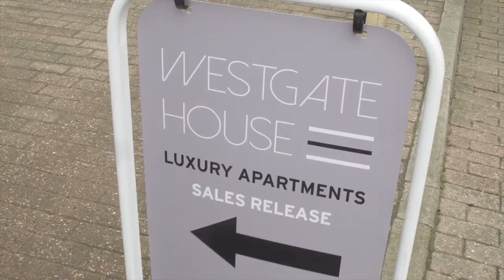Westgate House property launch, Ealing W5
LiFE were lucky enough to jump on board Galliard's property launch for the development of Westgate House. We have had many successful sales coming through for our great range of studios, one beds and two beds. The development is set to complete in 2020 but LiFE offers advice for current and future landlords.

With only a 21 minute commute into Bond Street and moments from Hanger Lane station, this is an ideal property for those interested in getting to the London capital.

This is luxury living at an affordable entry level, ideal for first time buyers and investors.

If you are interested in finding your dream home and registering your interest please get in touch today.